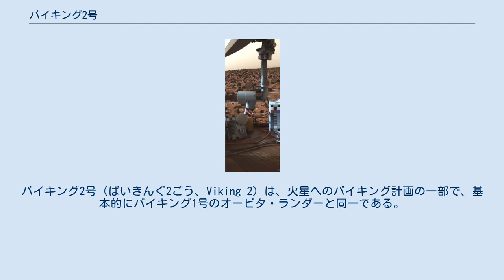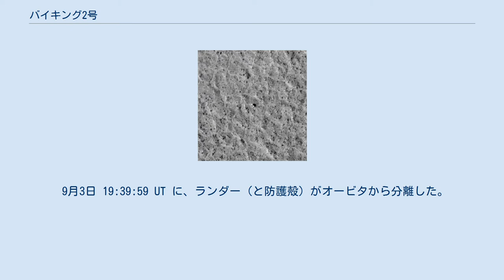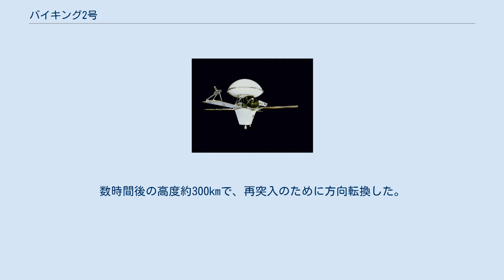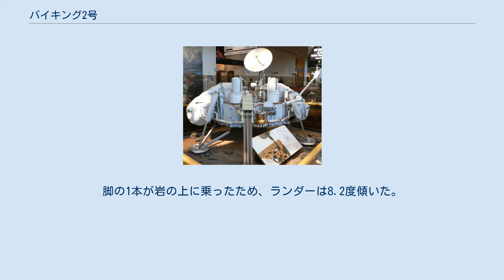バイキング2号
バイキング2号（ばいきんぐ2ごう、Viking 2）は、火星へのバイキング計画の一部で、基本的にバイキング1号のオービタ・ランダーと同一である。
 1975年9月9日にタイタンIIIE/セントールロケットで打ち上げられた。
333日の飛行後に火星へ到達し、軌道に投入される前にバイキング2号のオービタは火星の全体像を返し始めた。
1976年8月7日にオービタは 1500×33,000km 24.6時間の火星軌道に投入され、8月9日に 27.3時間周期で近点が 1499km で傾斜角が 55.2度の軌道に調整された。
候補地の撮影が開始され、これらの映像とバイキング1号のオービタが返した画像に基づき着陸地点が選ばれた。
 1976年9月3日にランダーがオービタから分離し、22:37:50 UT にユートピア平原に着陸した。
正常動作ではオービタとランダーを接続している構造物（バイオシールド）は分離後に取り外されることになっていたが、分離時の問題によりバイオシールドはオービタにそのまま残された。
軌道傾斜角は、1976年9月30日に75度まで増やされた。
 太陽との合が始まった1976年11月8日にオービタの最初のミッションが終了し、合が終わった後の1976年12月14日から再開された。
1976年12月20日には、近点が 778km まで下げられ、傾斜角が80度まで増やされた。
1977年10月にはダイモスへの接近が行なわれ、1977年10月23日には近点が 300km まで下げられ、周期が24時間に変更された。
オービタは、姿勢制御ガスを放出する推進システムからガスが漏れるようになってしまった。
火星を706周回して約16,000枚の映像を返した後、1978年7月25日に 302 x 33176km の軌道に乗せられ、運用を停止した。
 9月3日 19:39:59 UT に、ランダー（と防護殻）がオービタから分離した。
分離の時点で、ランダーの速度は 4km/s 程度であった。
分離後にロケットを噴射して、ランダーの軌道離脱が開始された。
数時間後の高度約300kmで、再突入のために方向転換した。
大気圏の通過に伴い蒸発性の耐熱シールドによる防護殻で減速した。
 バイキング2号のランダーは、ユートピア平原にある Mie クレーターから約200km西の、北緯48.269度、西経225.990度、赤道半径が3397.2kmで扁平率が0.0105の準拠楕円体からの標高4.23kmの地点（惑星面座標で北緯47.967度、西経225.737度）へ 22:58:20 UT （火星地方時で 9:49:05 a.m.）に着陸した。
着陸時には約22kgの推進剤が残っていた。
岩もしくは非常に反射のよい表面によりレーダーが誤認し、着陸時のスラスターからの噴射が0.4秒長くなった。
そのため地面が破損しチリが舞い上がった。
脚の1本が岩の上に乗ったため、ランダーは8.2度傾いた。
着陸後、直ちにカメラ撮影が開始された。
 バイキング2号のランダーは火星上で1281火星日運用され、バッテリーの故障のため1980年4月11日に運用を停止した。